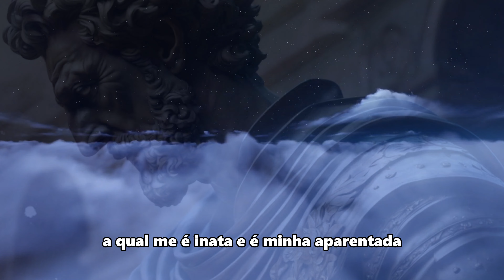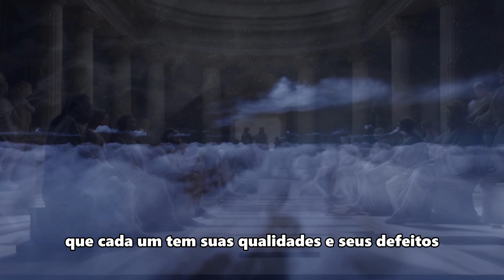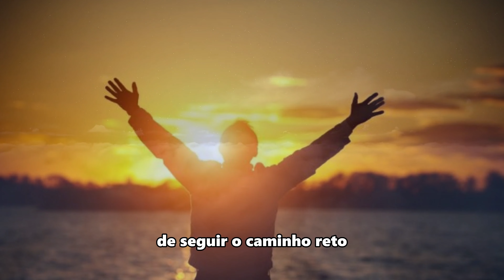Já acorde se prevenindo - Marcus Aurélius #694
Já acorde se prevenindo - Marcus Aurélius

No Livro II das "Meditações", Marcus Aurélius nos orienta a acolher o amanhecer com uma mentalidade prevenida. Antecipando os possíveis encontros com indiscretos, ingratos, insolentes, pérfidos e invejosos, ele nos lembra de que essas características negativas surgem da ignorância do bem e do mal por parte daqueles que as manifestam. Aurélius, por sua vez, revela uma perspectiva estoica única, enraizada na compreensão da natureza do bem e do mal. Ao reconhecer sua conexão intrínseca com a divindade e a inteligência compartilhada, ele declara sua imunidade contra o dano causado por essas características. Sua recusa em nutrir raiva ou ódio é fundamentada na convicção de que, como seres humanos, nascemos para cooperação mútua e assistência, e a oposição a essa harmonia é contrária à própria natureza, gerando animosidade e aversão.

Leia o trecho abaixo
Já acorde se prevenindo do dia - Marcus Aurélius - Estoicismo
Meditações Livro II

Acolhe a alvorada já dizendo, antecipadamente, para ti mesmo: vou topar com o indiscreto, com o ingrato, com o insolente, com o pérfido, com o invejoso, com o insociável.

Todas essas qualidades negativas lhes ocorrem por conta de sua ignorância do bem e do mal.

Eu, entretanto, que contemplei a natureza do bem, que é nobre, e a do mal, que é vil, e a natureza de quem incorre no erro, a qual me é inata e a mim aparentada, não apenas porque do mesmo sangue ou da mesma semente como também porque participante de idêntica inteligência e parcela da divindade, não me é possível ser prejudicado por nenhum deles; com efeito, ninguém me envolve com o que é vil.

Não sou capaz de enraivecer contra meu semelhante nem de odiá-lo, pois nascemos para a mútua cooperação e assistência, como os pés, como as mãos, como as pálpebras, como as fileiras de dentes superiores e inferiores, de modo que a oposição a isso contraria a natureza; essa oposição produz animosidade e aversão.

Convido todos a explorarem a sabedoria estoica de Marcus Aurélius neste vídeo. Descubra como antecipar os desafios do dia com uma mentalidade prevenida pode fortalecer sua resiliência e promover a paz interior. Inscreva-se no canal para mais ensinamentos estoicos, deixe seu like se apreciou a visão de Aurélius e compartilhe este vídeo para inspirar outros a adotarem uma abordagem mais serena perante as adversidades da vida.